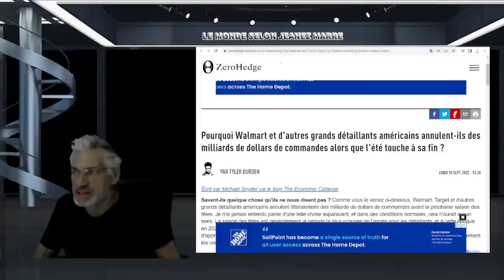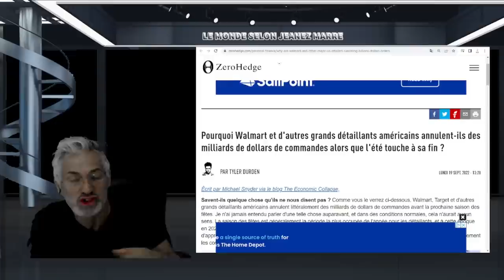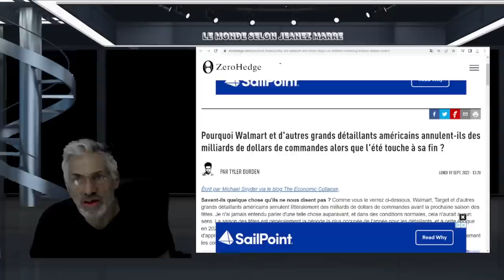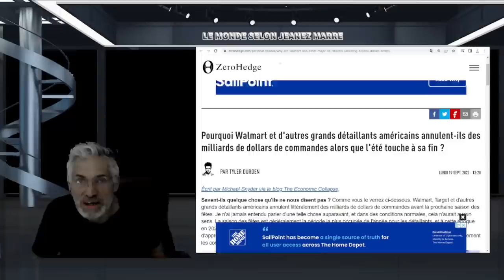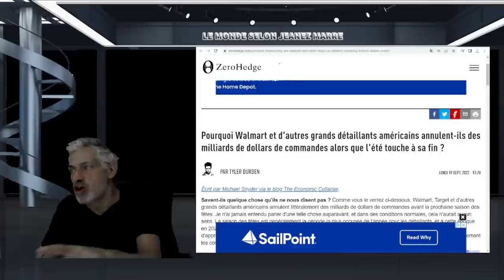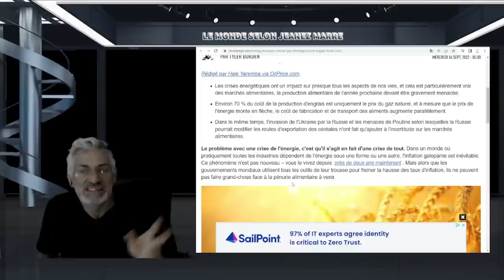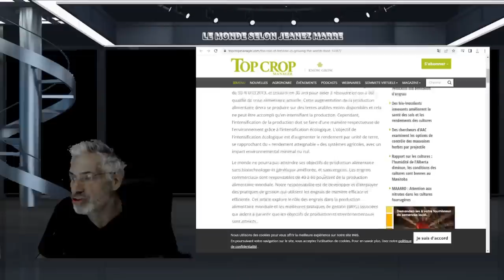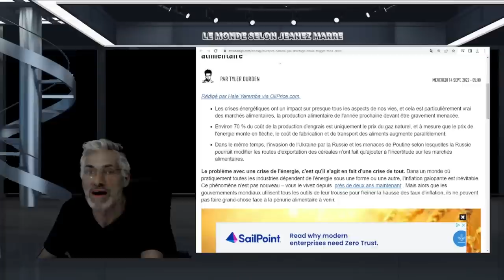C'EST LE DÉBUT DE NOTRE CAUCHEMARD APOCALYPTE, BIBLIQUE, VOYEZ CE QUI SE PASSE ET NOUS ATTEND !